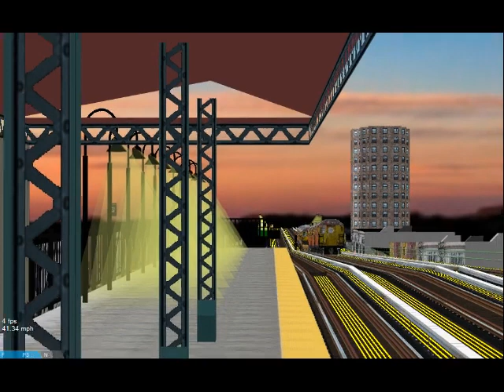OpenBve:Ash Train/Garbage Train bypass Broadway